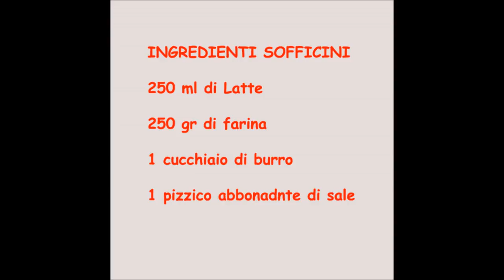Come fare i Panzerotti (tipo Sofficini) con Monsieur Cuisine Connect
La Ricetta per fare i Panzerotti tipo Sofficini con il MonsieurCuisine Connect